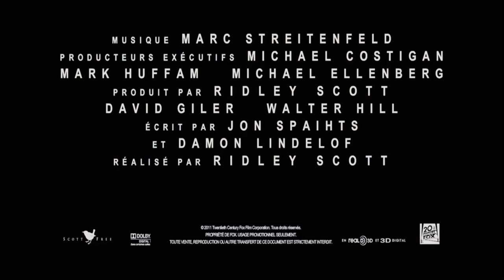La Planète des tempêtes Bande-annonce style Prometheus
Et voici mon dernier mashup pour cette nouvelle année  ;)